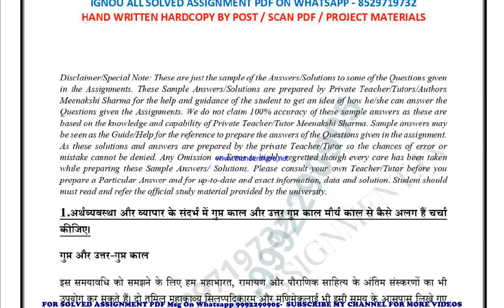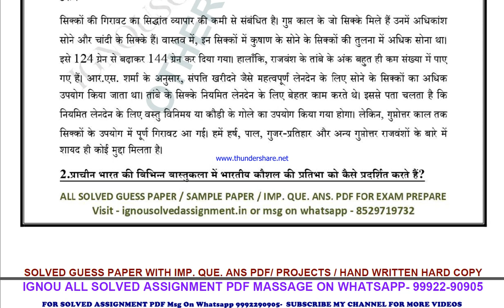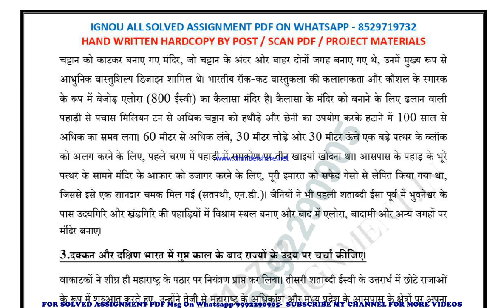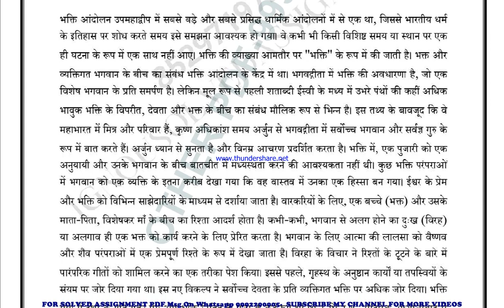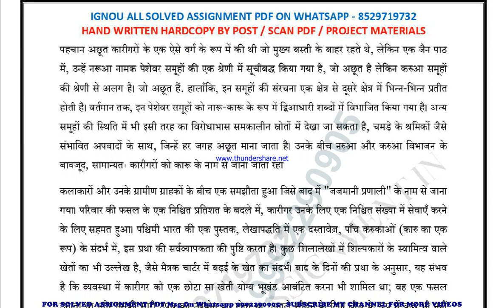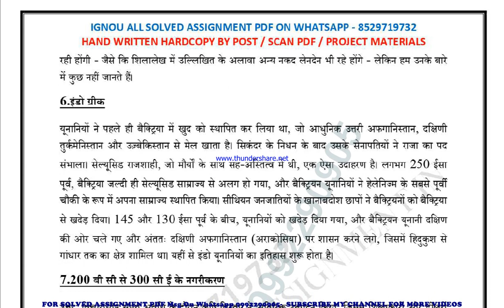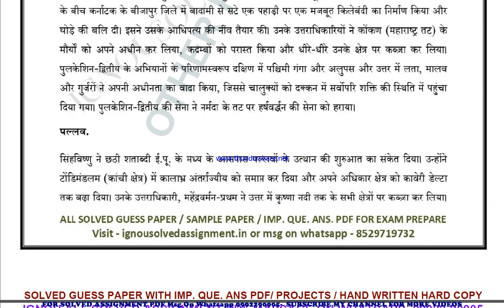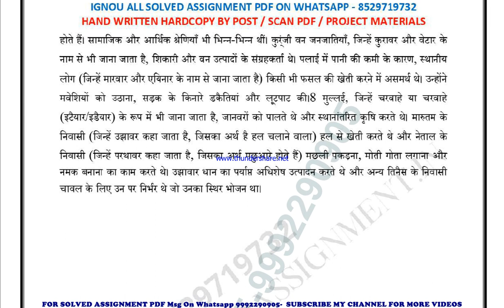bhic 103 solved assignment 2023-24 | bhic 103 solved assignment in hindi 2024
price-
bag-30rs

bhic 103 ignou solved assignment 2024,
bag bhic 103 solved assignment 2023-24,
bag bhic 103 solved assignment 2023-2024,
ignou bhic 103 assignment solutions 2023-24
bhic 103 in hindi solved assignment 2024,
bag bhic 103 solved assignment,
bag bhic 103 solved assignment 2023-24 in hindi,
bag bhic 103 solved assignment in hindi,
bag bhic 103 ignou assignment 2023-24 solved,
ignou bag bhic 103 solved assignment free,
bag bhic 103 solved assignment ignou 2023-24,
solved assignment ignou 2023-24 bag bhic 103,